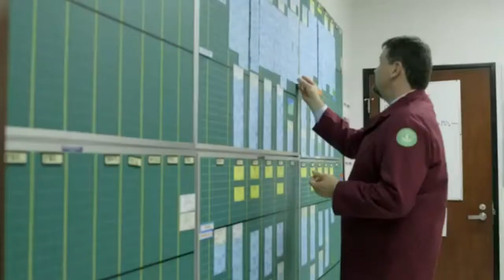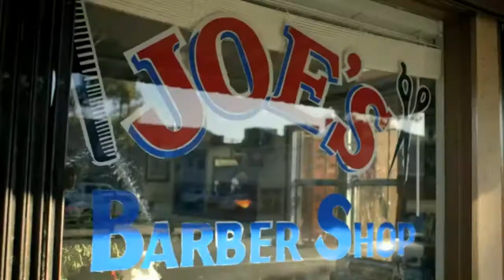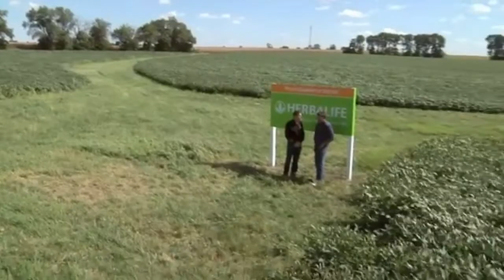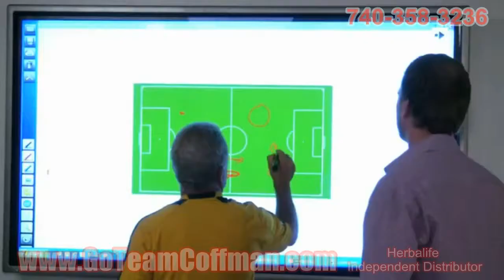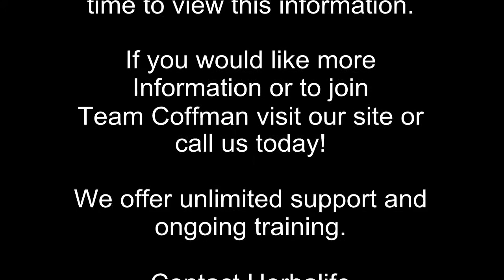What they say about Herbalife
As of 8/15/12 John Coffman lost 37 pounds and over 30 inches in 90 days and off 5 medications.

** Results are not typical, Individual results will vary.
** Herbalife products are not intended to diagnose, treat, cure or prevent any disease.
However, when the body is getting complete nutrition at the cellular level amazing results can occur!